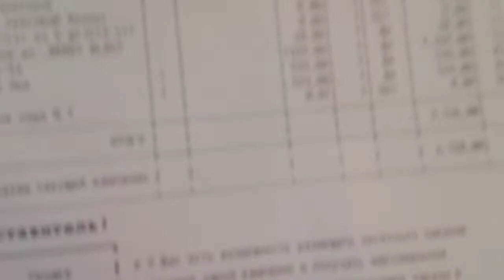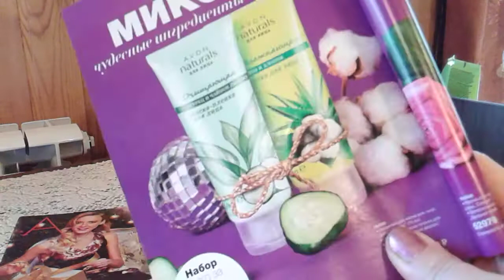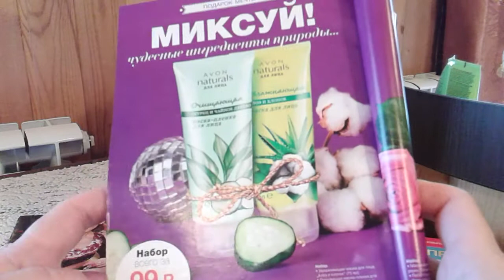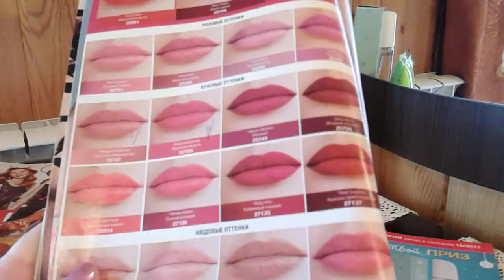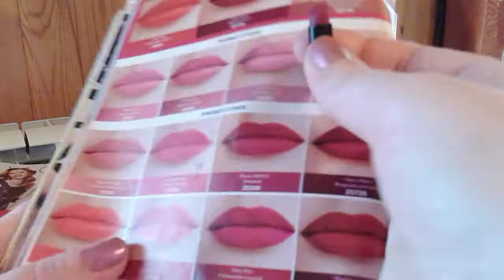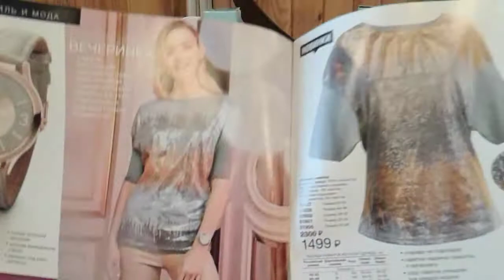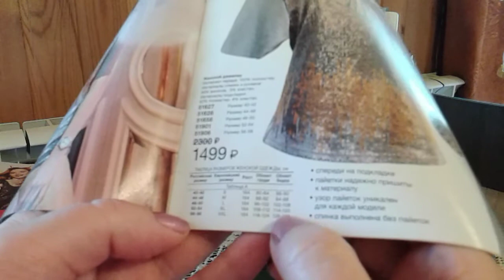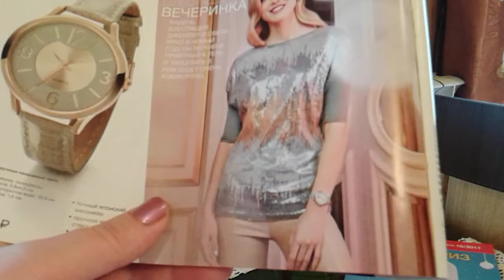AVON 2 заказ по 16 каталогу 2017 г/Джемпер в стиле Диско